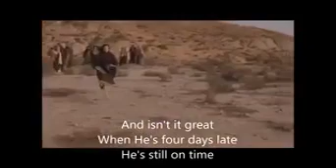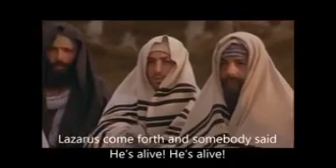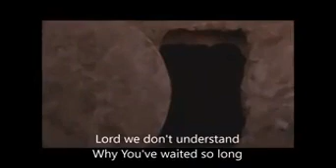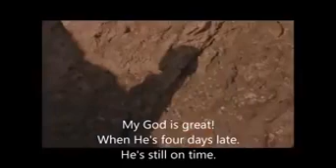When He's 4 days late